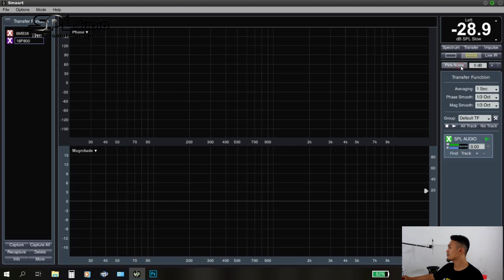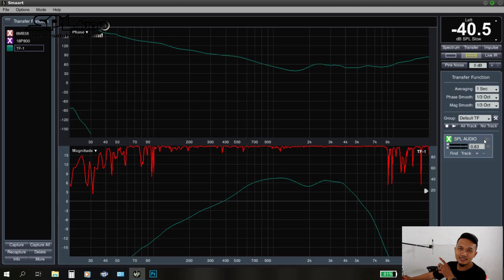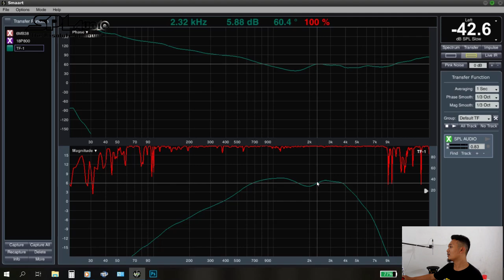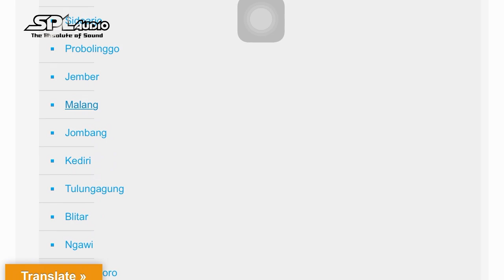Pengukuran Frequency Response Speaker 8" SPL Audio 8P850 Menggunakan Smaartlive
Berikut kami review pengukuran respon frequensi speaker 8" SPL Audio dengan type 8P850 Menggunakan Software Smaartlive 7 dengan kondisi free air..

Semoga Bermanfaat